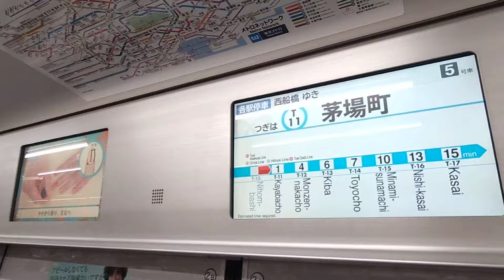《乗り換え》茅場町駅、メトロ東西線から日比谷線(上野・北千住方面)へ。 Kayabacho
《茅場町駅、東西線⇒日比谷線》
【ちょっぴり一言】日比谷線は目的地がどちら方面(中目黒or北千住)かを把握しておいて下さい。今回は上野・北千住方面ホームへ向かっています。

3年後にも8年前にも同じ乗り換え動画をアップしてます。

日比谷線は方面別にルートが異なります。もし間違えた場合でも連絡階段がありますが、初めから正しい選択をしておいた方が移動が楽です。

どっち方面に乗り換えるにしても、東西線は西船橋寄りの車両が便利です。中目黒方面乗り換えならなおさらです。

西船橋行きに乗車しています。

0:48、茅場町駅到着、降車します
0:53、電車進行方向へ進みます。中目黒方面へは目の前を上がらずに、もっと先までホームを歩いていって下さい。
0:59、上がります
1:18、右寄りへ進みます
1:38、左には改札口(中央改札)が見えますが、そのまま進みます
1:44、右へ進みます
1:57、北春日部行きが到着です。目の前が上野・北千住方面ホームです。反対方面ホームへは連絡階段で行くことが出来ます。
2:05、発車標

乗り換え茅場町駅、メトロ日比谷線から東西線へ、はコチラ